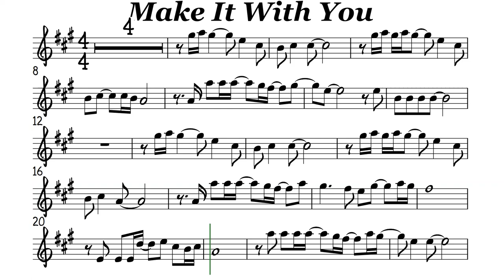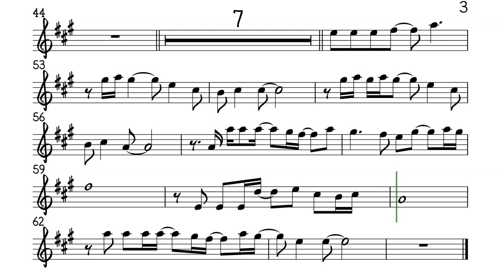Make It With You Tenor Sax Soprano Clarinet Trumpet Sheet Music Backing Track Play Along Partitura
Bread
Hey, have you ever tried
Really reaching out for the other side?
I may be climbing on rainbows
But baby, here goes
Dreams, they're for those who sleep
Life is for us to keep
And if you're wondering what this song is leading to
I really think that we could make it, girl
No, you don't know me well
And every little thing only time will tell
If you believe the things that I do
And we'll see it through
Life can be short or long
Love can be right or wrong
And if I chose the one I'd like to help me through
I'd like to make it with you
Baby, you know that dreams there for those who sleep